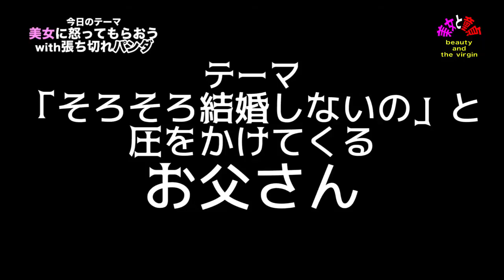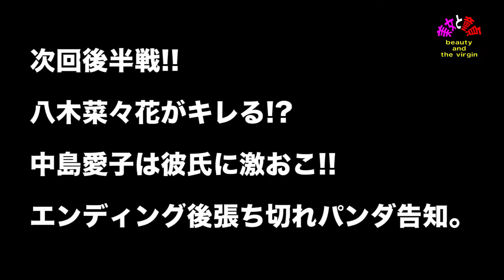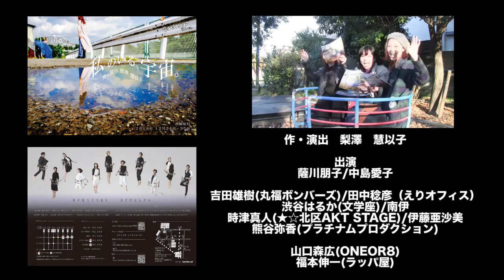【激怒!!】美女に怒ってもらおう!!with張ち切れパンダ 前半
美女と童貞です !!

張ち切れパンダ　11かいめ　「私のいる、宇宙」より
劇団張ち切れパンダの
八木菜々花さん、薩川朋子さん、中島愛子さん
美女三人衆が遊びに来てくれた!!

最近怒られてますか？
しかも美女に怒られてますか？
怒られ足りない、そこのあなた!!
この動画でたくさん怒られて下さい!!

劇団「張ち切れパンダ」
11かいめ　「私のいる、宇宙。」

期間
2016年12月21日（水）～2016年12月27日(火)
会場
小劇場B1

前売り・当日     ¥3200
大学・専門学生 ¥2500
高校生                  ¥1800

クリスマス割引☆¥3000
平日昼割引◎    ¥3000

※全席自由席
※未就学児入場不可
●クリスマス特別企画⚫︎
毎公演、抽選でささやかなプレゼントあり‼︎

作・演出
梨澤　慧以子

出演
薩川朋子
中島愛子

吉田雄樹(丸福ボンバーズ)
田中稔彦（えりオフィス）
渋谷はるか(文学座)
南伊
時津真人(★☆北区AKT STAGE)
伊藤亜沙美
熊谷弥香(プラチナムプロダクション)

山口森広(ONEOR8)
福本伸一(ラッパ屋)

スタッフ
舞台美術 稲田美智子
照明 山口久隆（S-B-S）
音響 井川佳代
演出助手 深井邦彦（HIGHcolors）
舞台監督 鳥養友美
宣伝美術 坂本健（ぽこぽこクラブ）
宣伝写真 tateishiyujiro
制作 山下那津子
企画・製作 張ち切れパンダ

協力 エムゲート/ミーアンドハーコーポレーション/㈲J.CLIP/ボンバーズ・バス/ミラクルバス/えりオフィス/プラチナムプロダクション/ラッパ屋/ONEOR8/丸福ボンバーズ/文学座/★☆北区AKT STAGE/俳優倶楽部サイアン/S-B-S/HIGHcolors/ぽこぽこクラブ

2016年12月21日（水）～2016年12月27日(火)

2016年12月21日（水）〜27日（火）
21日水 19:30
22日木 19:00
23日金 14:00 19:00
24日土 14:00
25日日 14:00☆
26日月 14:00◎ 19:00
27日火 14:00◎

※☆はクリスマス割引・◎は平日昼割引実施！
※受付開始・開場は、開演30分前より行います。
※開演時間を過ぎてご来場頂くと、ご入場頂けない事がございますのでお気をつけください。

メンバーのTwitterはこちら!!

劇団モンキー⭐︎チョップ
塚原直彦

フロアトポロジー
小崎愛美理

トムハウス
原将明

編集担当
ランドセル
鈴木大輔